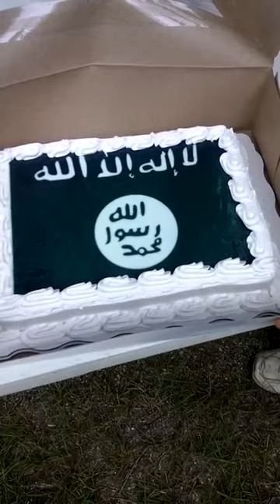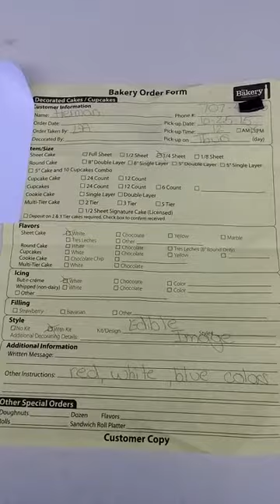Walmart apologizes for making ISIS battle flag cake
SLIDELL, Louisiana (June 29, 2015) â Walmart has issued an apology after one of their stores in Louisiana made a cake with the ISIS battle flag printed on it. On Thursday, June 25, Chuck Netzhammer...

national & world,news,what&#039;s trending,